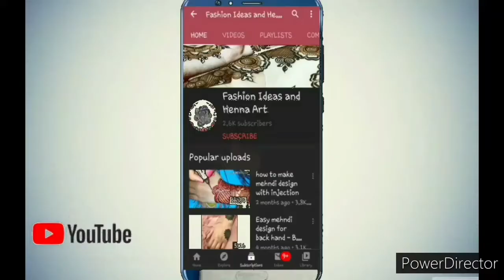Most beautiful mix jewllery collection | Fashion ideas and henna art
Hope you friends Enjoy My Video...